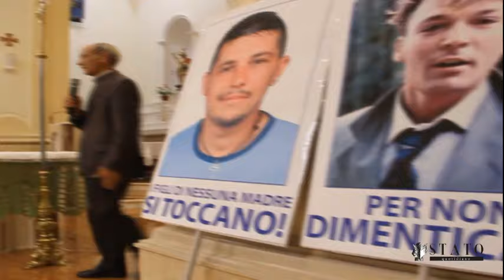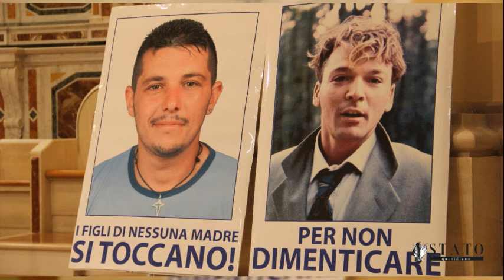Scomparsi nel nulla. “I figli di nessuna madre si toccano”, fiaccolata a Mattinata